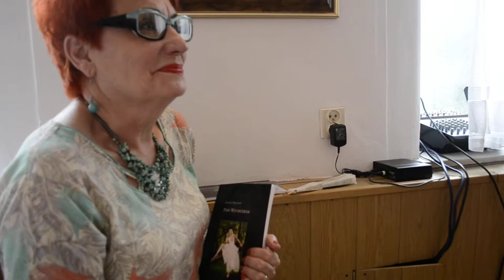Styczeń Janusz – Zasłużony dla Wrocławia, laudacja, cz. 2, 21 lipca 2017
dr hab. Bogusław Bednarek wygłasza laudację z okazji wręczenia Januszowi Styczniowi medalu Zasłużony dla Wrocławia. Zdjęcia Uroczystości towarzyszy II wyd. tomiku "Pani Wyrocznia". Film: K. Kuzborska